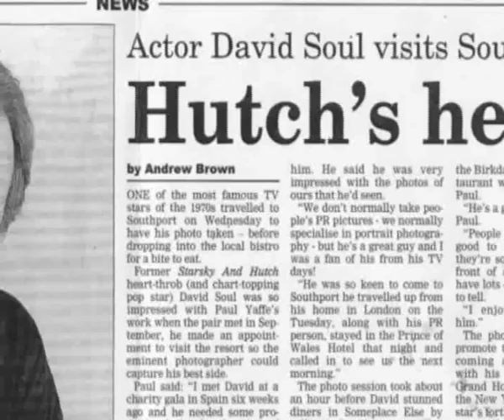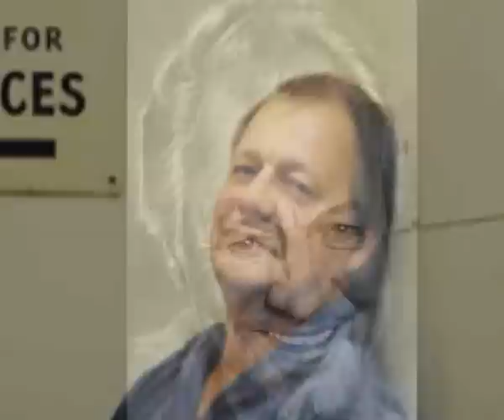David Soul - Silver Lady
Amazing artwork by Enednoviel